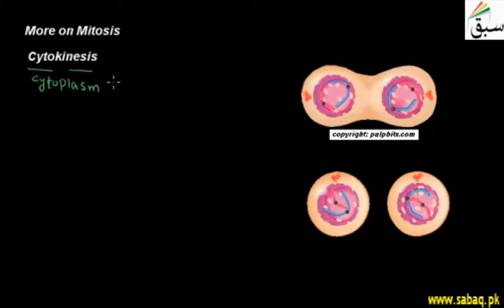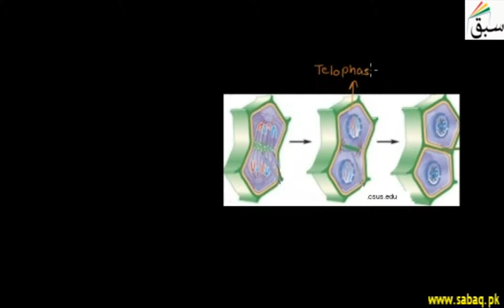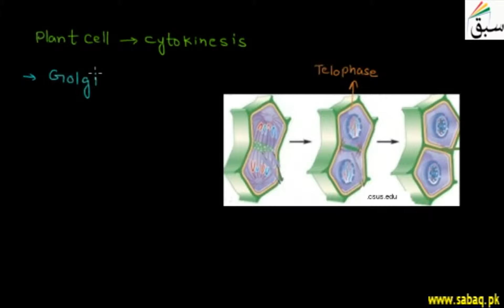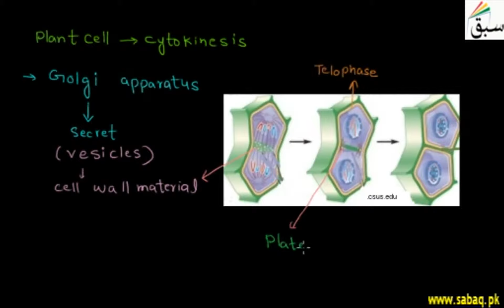More on Mitosis 2, Cytokinesis